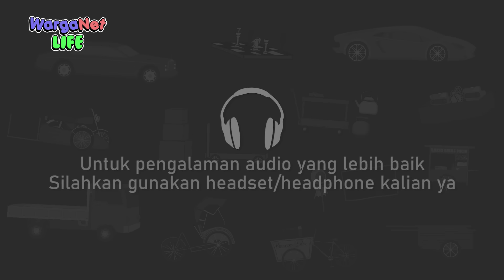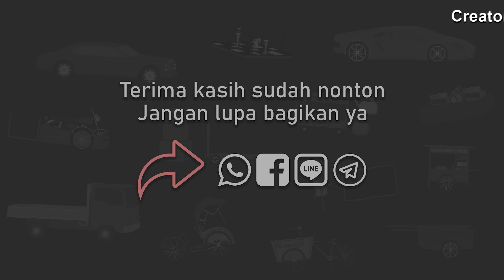Sekte Aliran Sesat - Animasi Horor Misteri - WargaNet Life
Di Desa sebelah terdapat sekte aliran sesat yang merekrut warga di komplek.

Terima kasih.